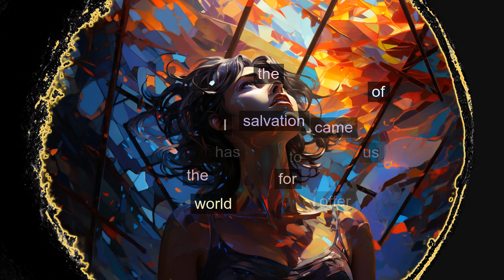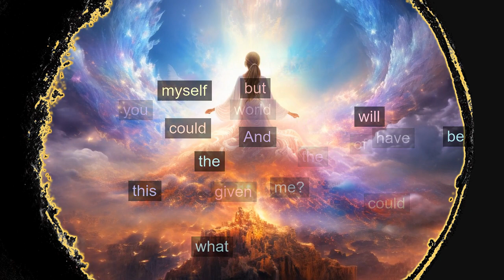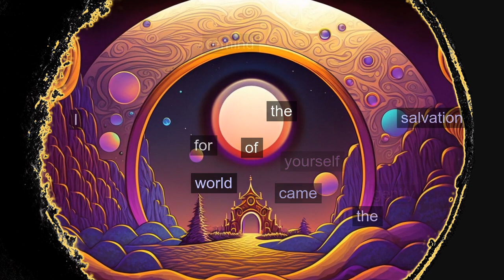Lesson 319: I came for the salvation of the world. ACIM explained to a child (but for everybody)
Today's lesson, "I came for the salvation of the world," leads us on a journey of profound self-discovery, inviting us to embrace our true role in the grand scheme of existence. It urges us to let go of the ego's deceptive arrogance and to recognize that each of us, as part of humanity, shares a divine purpose. We're reminded that our true essence, being part of God and interconnected with all, inherently involves contributing to the salvation of the world. This lesson teaches us that embracing this purpose is not an act of arrogance but a humble acknowledgment of our divine nature and role.

Share your insights and experiences in the comments below. ❤️

Thank you for being a part of our ever-growing community of learners and seekers! 🙏